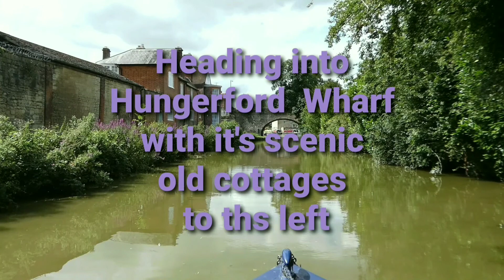Narrowboat Adventures Kintbury to Hungerford Kennet and Avon Canal Boat Tours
Kennet and Avon Canal Journey from Kintbury to Hungerford